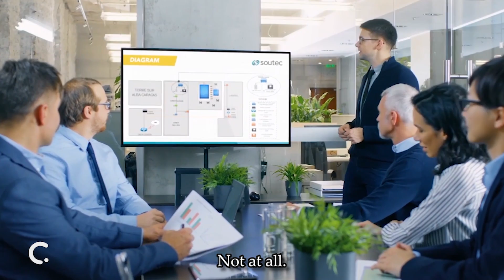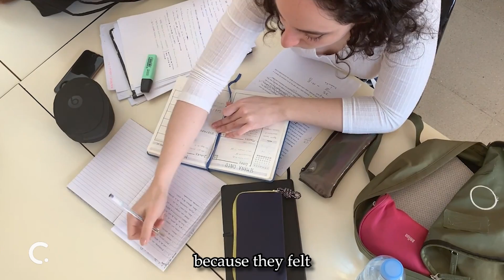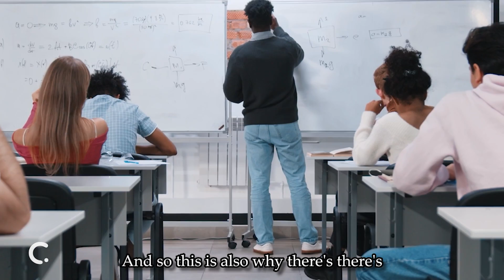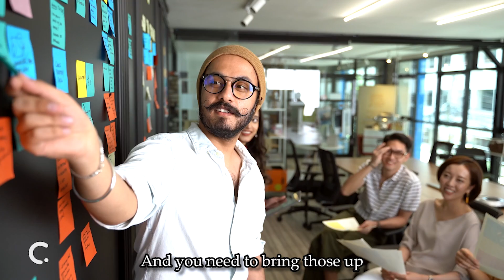How Highly (Dis-)Agreeable People Think | Jordan Peterson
In this video, Jordan Peterson shares how highly agreeable people think. Jordan Peterson is a Professor of Psychology at the University of Toronto and he's known for his work on self-authorship and self-regulation.

Jordan Peterson shares how people who are highly agreeable think and how this thinking affects their relationships, work, and overall life. This video is a fascinating look into the minds of highly agreeable people and it will help you better understand how to be a more agreeable person yourself.